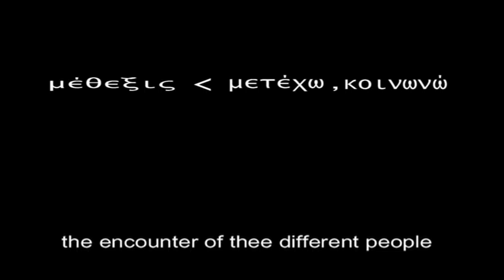Methexis [Trailer]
Submitted for IMZ World Music Film Screening at WOMEX 2012

Genre Documentary | Production Company Tech&Tact audiovisual productions (Greece) | Executive Producer Antonios Voutsas | TV Director, Editor George Botsos | Camera Christos Capriniotis | Source video/audio Stereo | Recorded Year 2005 | Duration 53' 40"

Three people with quite different lives: one a regional priest from Ipiros, another a stonemason from Mitilini island and the third a teacher in the public schools of Thessaloniki. All of them are involved, at an amateur level, with music. Their thoughts and their feelings intersect the one with the other, some times converging and others separating totally. Through the differences between them we can sense a very common thing to all of them. That is their special need to express themselves artistically, the need of being and communicating through notes, chords and traditional sounds.